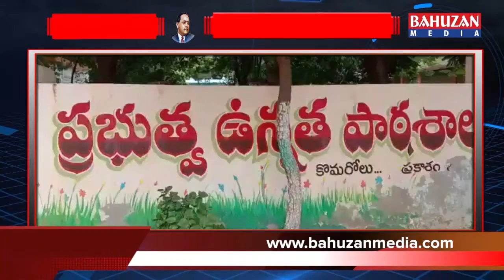ప్రకాశం జిల్లా బహుజన్ మీడియా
బహుజన్ మీడియా